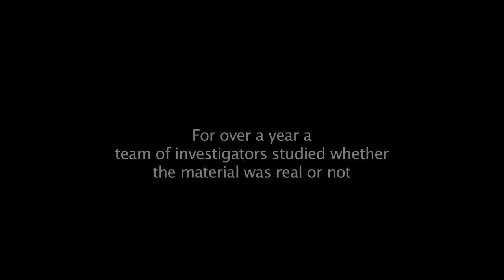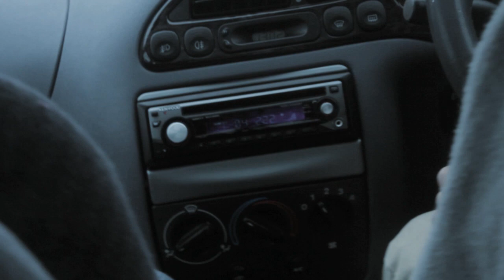Believe - Part One.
PLEASE WATCH WITH HEADPHONES.
Part One.
Student Mocumentary Short Film.
Filmed On Location, Spring 2011.
Created By Declan O'mara and Daniel Hollis.

Cast.

Rev. Dai Reese - Dai Reese
Homeowner - Karen O'mara
Daughter - Mollie O'mara
Sound - Matt Robinson
Camera Man - Dan Brown

Crew.
Declan O'mara.
Daniel Hollis

2011.
Red Box Films.
Flurbdurb Pictures.